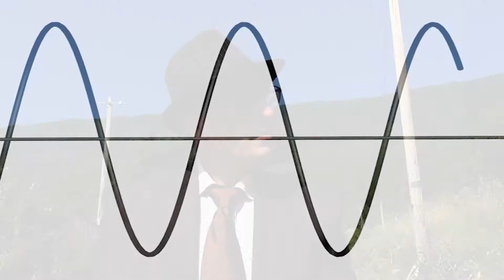La folle histoire d'un ego altruiste 5/12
"La folle histoire d'un ego altruiste" est un projet de film de Hervé Magnin. Il traite du développement durable de soi et du monde. Il s'agit de les mettre en perspective avec la façon dont nous gérons (consciemment, mais plutôt pas) nos egos. L'auteur n'a guère soigné le son et l'image dans ce brouillon. Il espère attirer l'attention de partenaires (coréalisateur.trice ; monteuse.eur ; producteur.rice). Ce long métrage est mis en ligne en 12 parties.